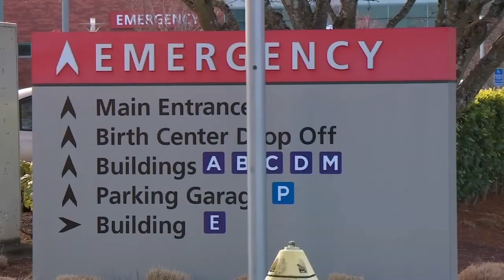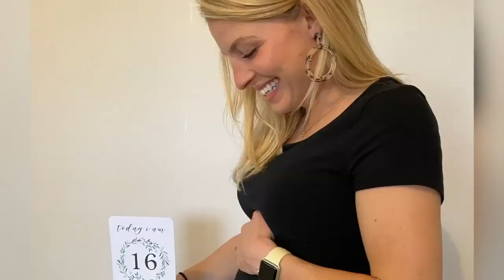Pregnant nurse in Oregon shares story working on front lines of ER during pandemic